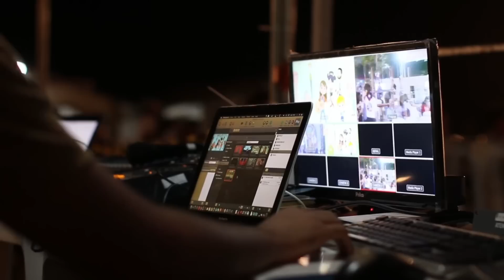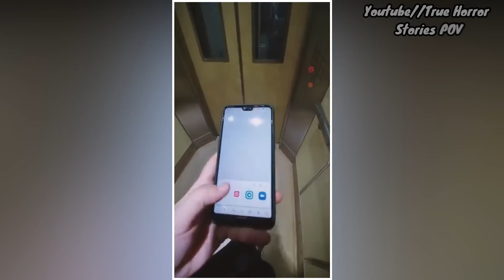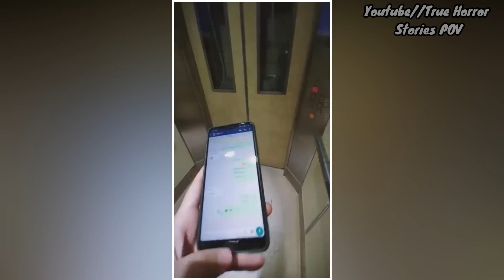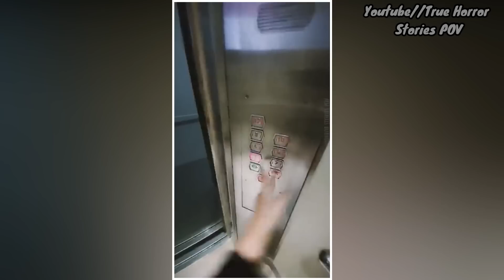Videos de terror que te incomodaran el sueño: Parte 32